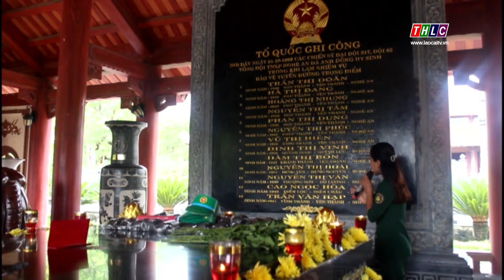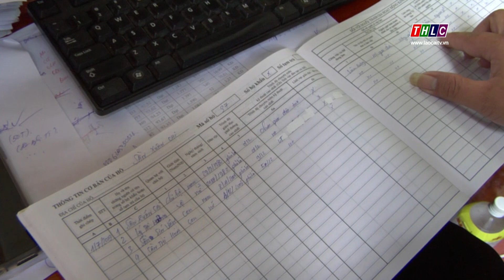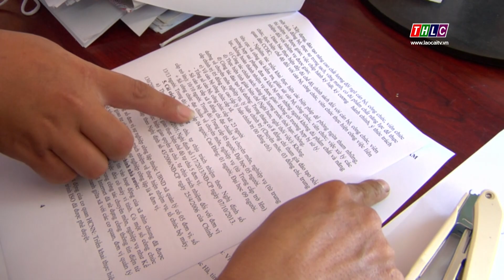Truyền hình thanh niên (01/9/2019) | THLC